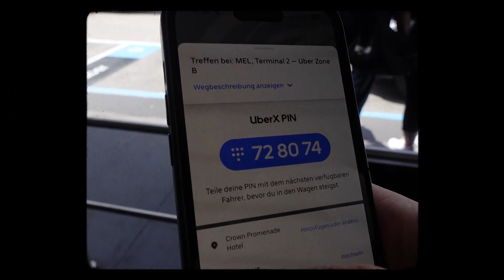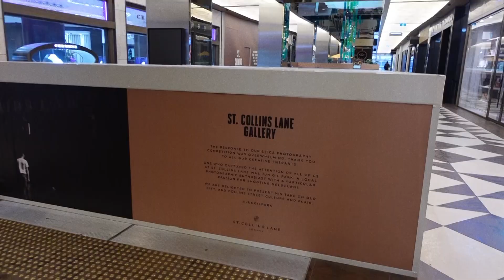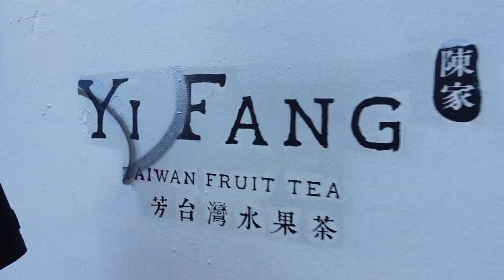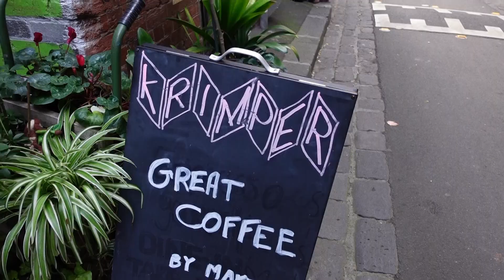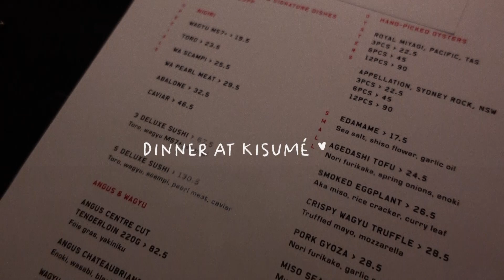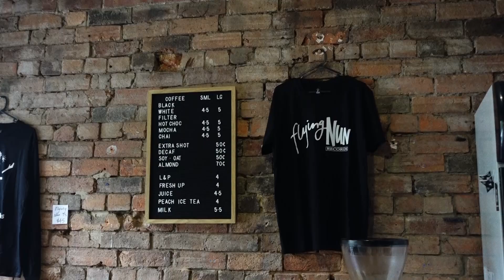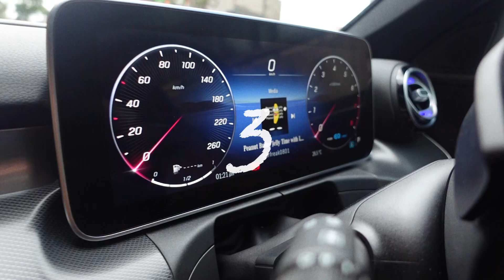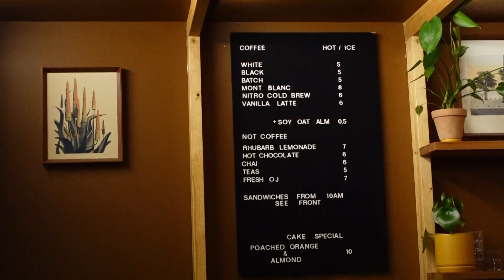Best restaurants, coffee bars and markets in Melbourne | Australia Vlog | SOSO TRAVELS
I'm baaaack! I wanted to take you through our adventure in Melbourne. We ate at some of the best restaurants, tried the best coffee (and rated them), and enjoyed amazing cocktails in Melbourne's most recommended bars.

If you're on the fence about where to go, watch the full vlog :)

SOSO xo